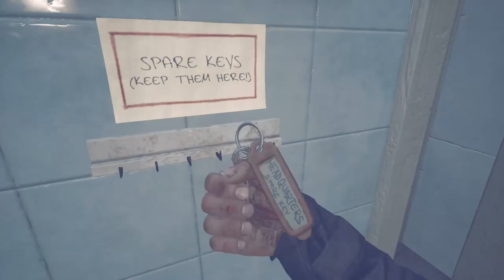Someday You'll Return All 12 Guitar Song Locations & Where to Play Them (Folklorist & Guitarist)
► Follow Gaming With Abyss!